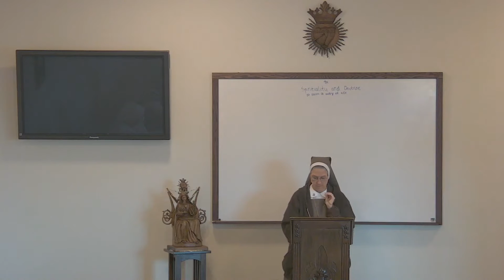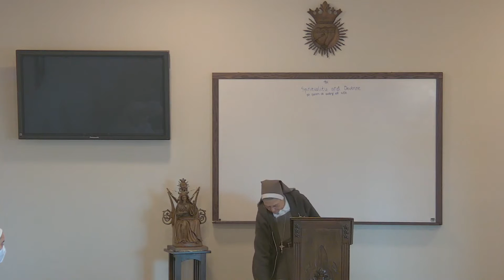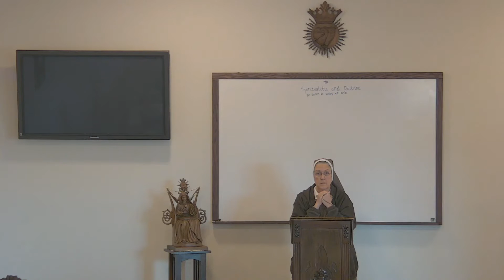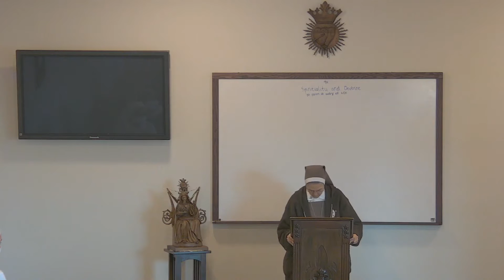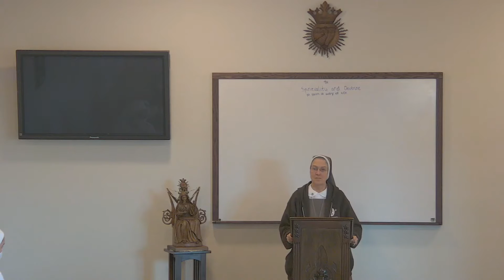El genio femenino y celibato por el reino de los cielos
Charla de Mother Adela Galindo, Fundadora, SCTJM

Impartida para la "Semana de Reflexion" sobre la Teologia del Cuerpo, presentado por el grupo "One Body Spirit Mind" de Miami, Florida; 16 agosto, 2020.

"... educando al mundo sobre la importancia y la experiencia de la Adoración Eucarística en virtud de elevar cada observación del alma con las herramientas necesarias para hacerlo, que incluye la música que está escuchando".